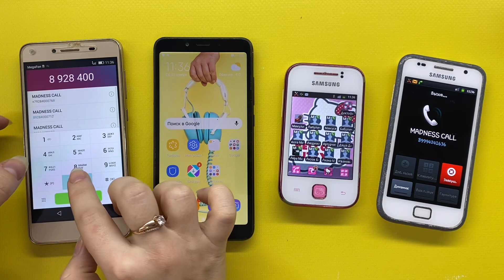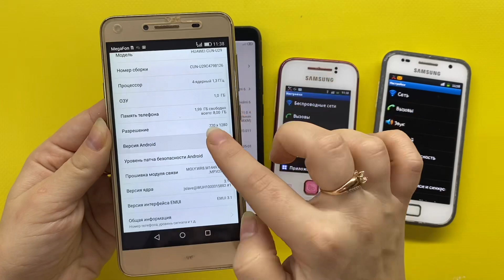Samsung Galaxy Y Young Vs Xiaomi Mi 6 / Huawei Y5 Vs Galaxy S1 Plus / Incoming & Outgoing Call